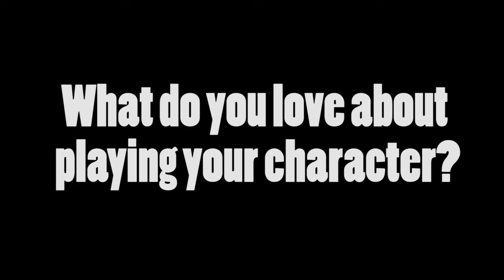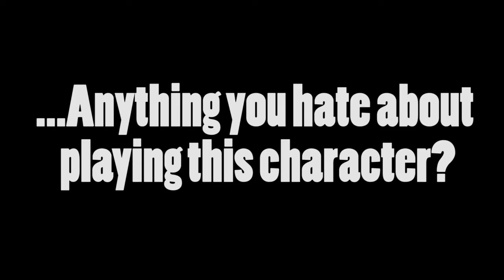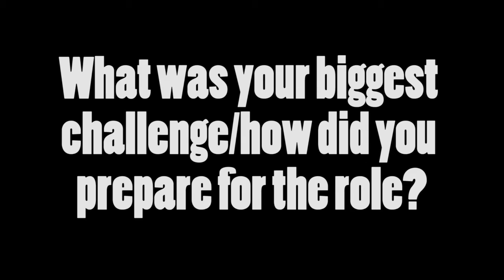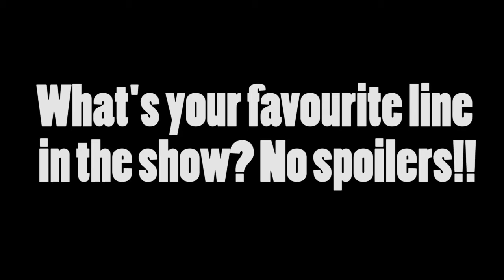Chatting with the Lucky Stiff cast!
LUCKY STIFF
September 22, 23, 24; 29, 30; October 1, 6, 7, 8
Shows at Kitchener Waterloo Little Theatre, 9 Princess Street East.
All shows start at 8PM, doors open at 7:30PM.

SHOW INFORMATION
A murder throws English shoe salesman Harry Witherspoon into a chaotic adventure: taking his dead uncle on a vacation to Monte Carlo in exchange for a $6 million dollar inheritance. A crazy band of lunatics, a jilted mistress, and the threat of the Universal Dog Home of Brooklyn taking the cash makes this a silly musical farce that you won’t want to miss!

CONTENT
This show is a musical and a comedy. Some adult situations: appropriate for ages 13+.

Videography by Lindsay Grisebach
LUCKY STIFF
Book and Lyrics by Lynn Ahrens & Music by Stephen Flaherty
Based on “The Man Who Broke the Bank at Monte Carlo” by Michael Butterworth
Directed by Elizabeth McFaul

Lucky Stiff is presented through special arrangement with Music Theatre International (MTI). All authorized performance materials are also supplied by MTI.

Lucky Stiff was first produced by Playwrights Horizons, Inc., Off-Broadway in 1988.